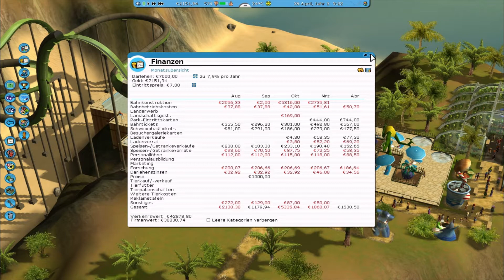Penetekas Rollercoaster Tycoon 3 LP #14 - Die Wagen und die Botanik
Um die Unternehmerziele zu meistern müssen wir unsere Einnahmen aus Bahnen erhöhen und zu diesem Ziel kommt man in Rollercoaster Tycoon 3 nur, indem man die Eintrittspreise in seine bestehenden Bahnen erhöht oder neue Bahnen dazubaut. Wir entscheiden uns für das Dazubauen und beginnen ein neues Projekt. Das Projekt Wagen im Weltall.